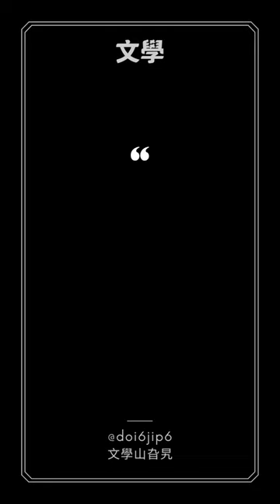現實VS文學(返工) 《談徐志摩》梁實秋